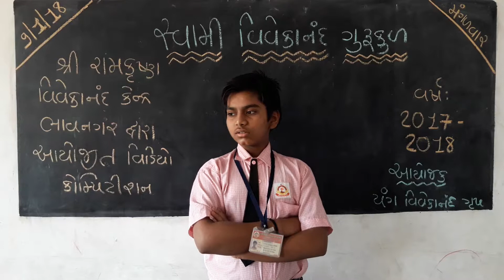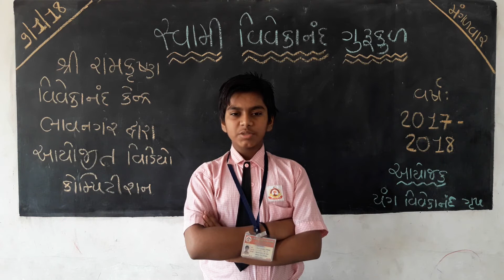SWAMI-VIVEKANANDA-GURUKUL--DIVAKAR-SHUBHAM-NARESHBHAI--STD-8----દિવાકર-શુભમ-નરેશભાઈ--ધોરણ-8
DIVAKAR SHUBHAM NARESHBHAI FROM SWAMI VIVEKANANDA GURUKUL STUDYING IN STD 8.
TOOK PART UNDER SRI RAMAKRISHNA VIVEKANANDA KENDRA BHAVNAGAR VIDEO COMPETITION, YEAR 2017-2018.
VIDEO LANGUAGE IS GUJARATI.